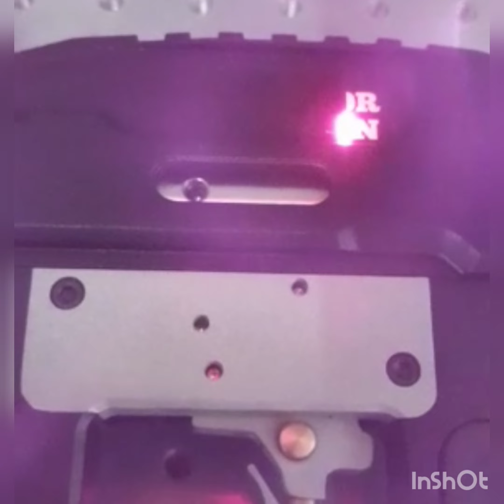Predator Assassin's by Garubien